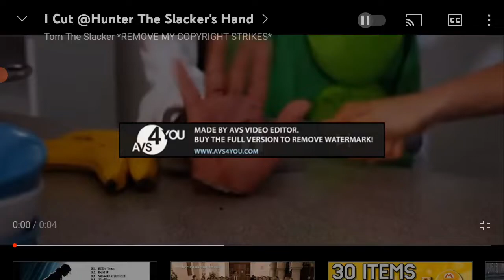I Chopped Mijo__Gamer2017